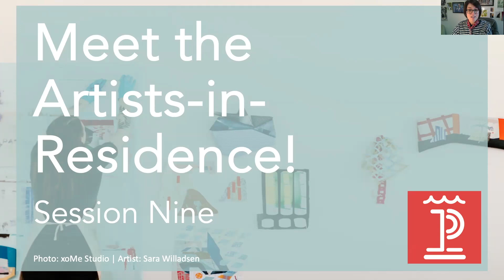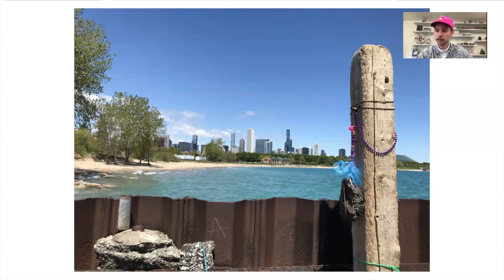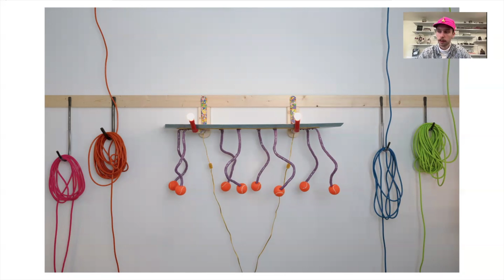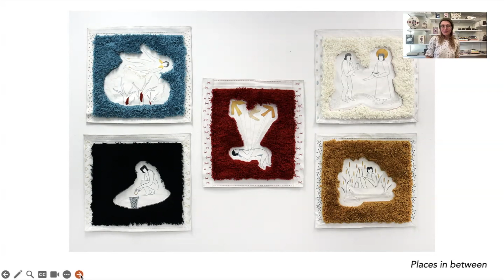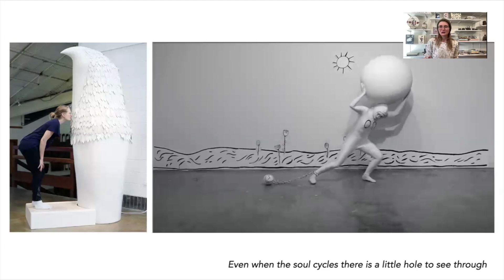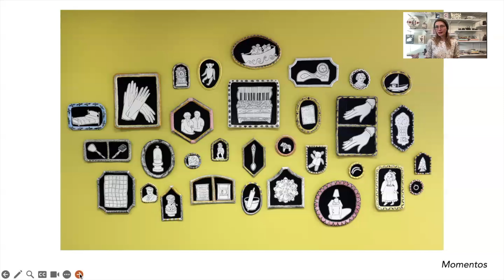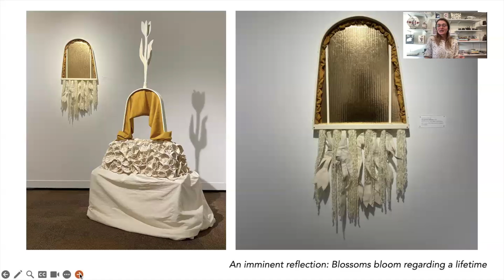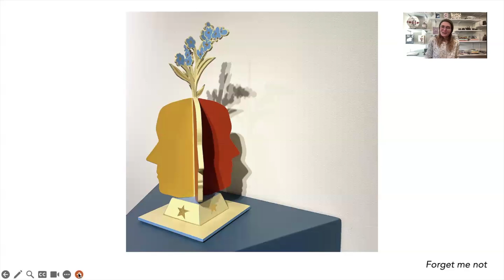Meet the Residents - Thomas McIntyre and Elyse-Krista Mische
Meet the Fall 2024 Artists-in-Residence Thomas McIntyre and Elyse-Krista Mische!